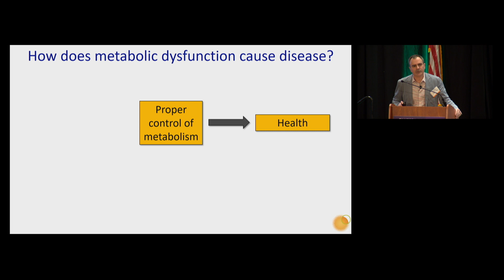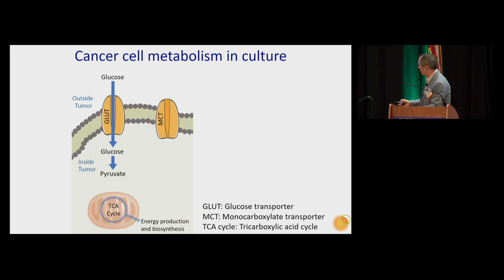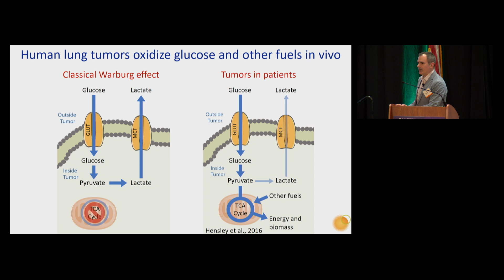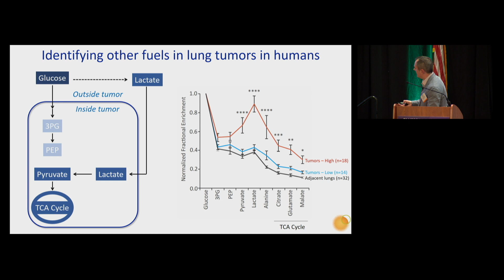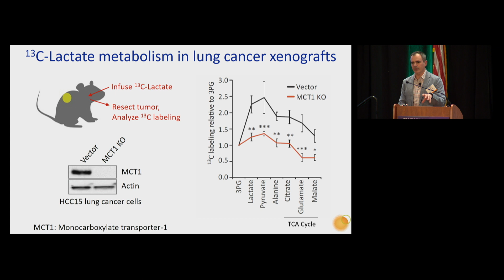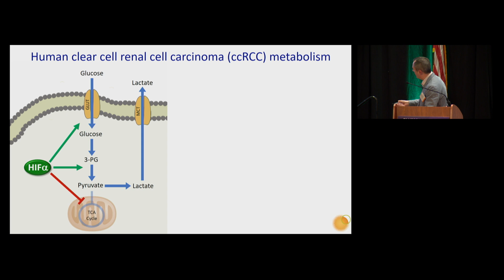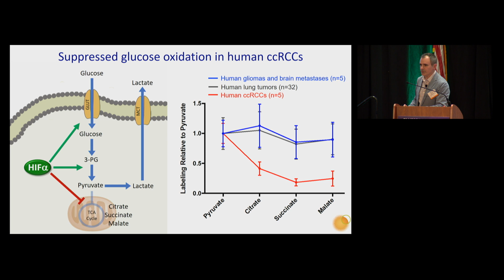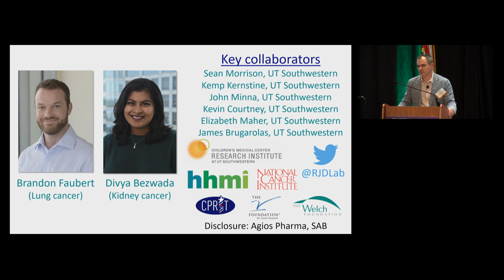TAMEST 2019: O'Donnell Award Presentation by Ralph DeBerardinis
2019 Edith and Peter O'Donnell Award in Medicine:

Ralph DeBerardinis, M.D., Ph.D.
Chief, Division of Pediatric Genetics and Metabolism at UT Southwestern Medical Center
Director, Genetic and Metabolic Disease Program, Children’s Medical Center Research Institute at UT Southwestern